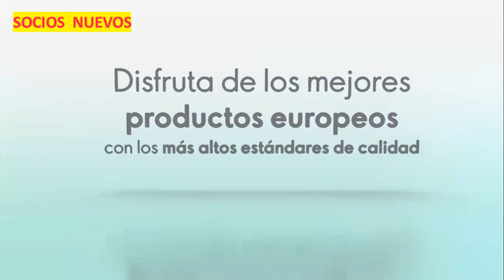¿Que le toca a cada quien? Cat 5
Te pasa que con tantas promociones no sabes que le toca a cada quien? CONOCE aqui como aplica para ti y tus socios!

¿Que esperas para empezar a recibir increíbles premios por tus compras?Obten tu codigo para descuentos da clic y regístrate GRATIS!!